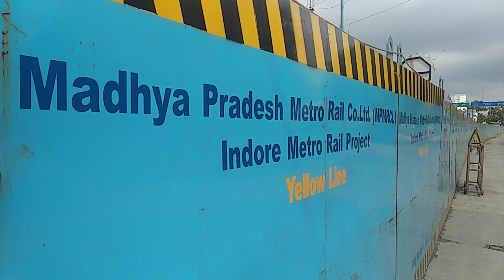इंदौर मेट्रो ट्रेन का शिलान्यास 14 सितंबर को(3)